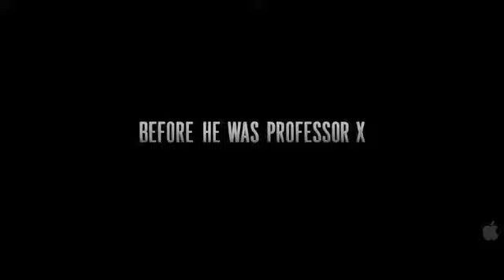Cut on Sight: X-Men: First Class Review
The final video for X-Men Month, the whole reason for the month, X-Men First Class! What did I think of it? Is it like the trilogy? Will January Jones hang out with me?